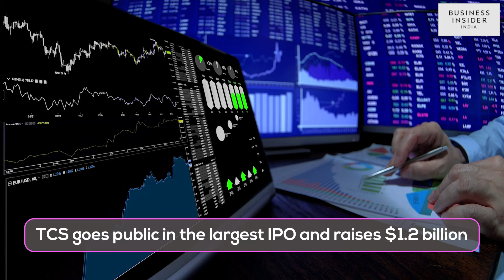How The Tata Group Shaped India’s Economy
Here's how the Tata Group shaped India’s economy.